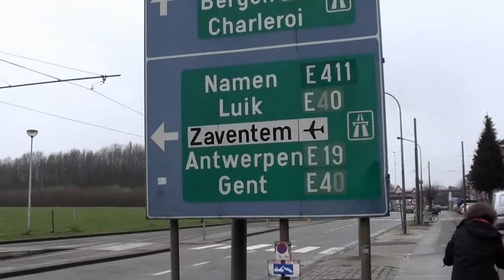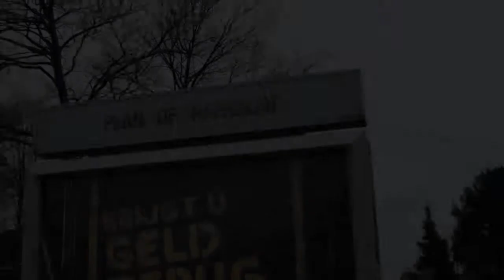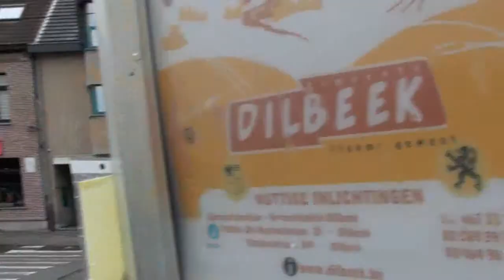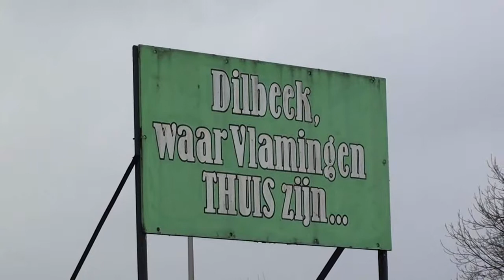Cycling Dilbeek Belgium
Fietsen ...